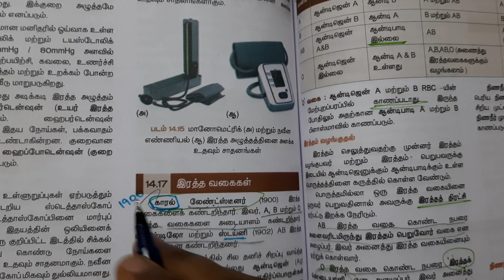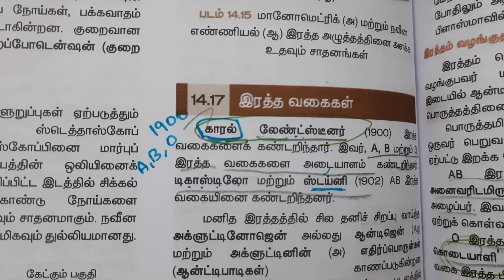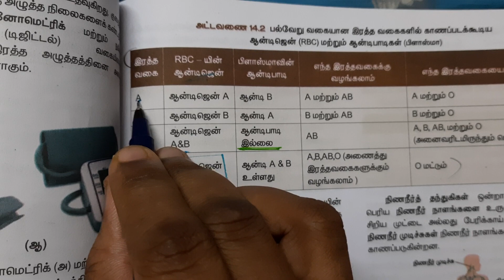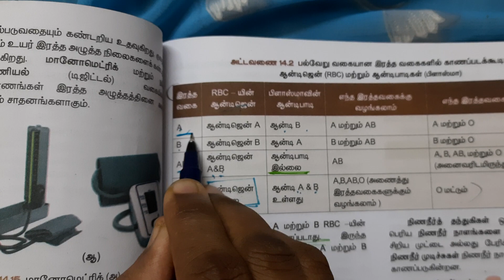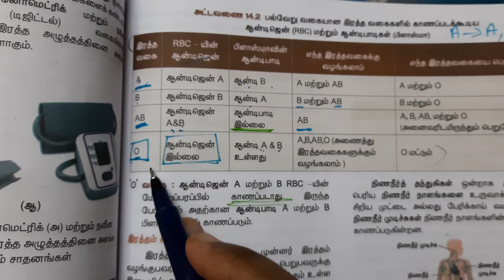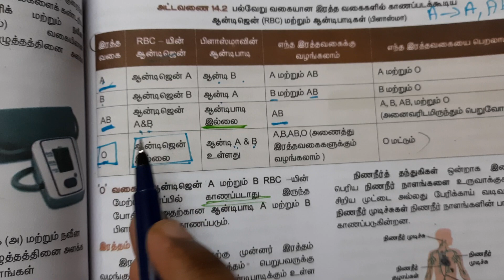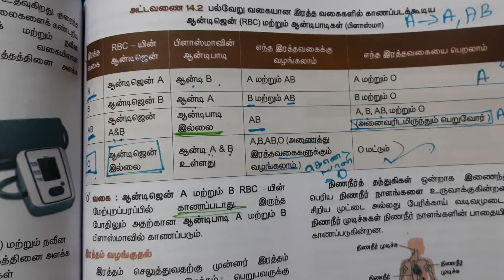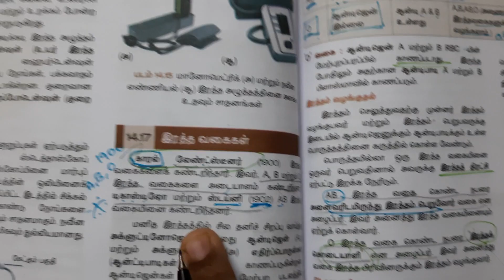Daily 10th science box questions part-8/இரத்த வகைகள்/Tnpsc group4 vao science/Group2 science/Tntet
watch now